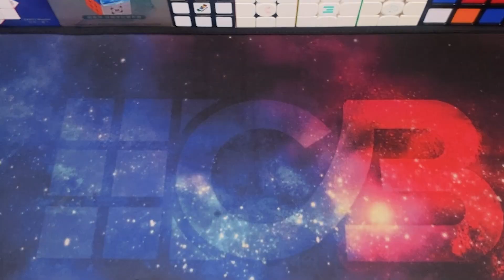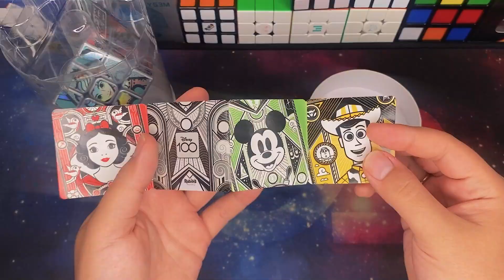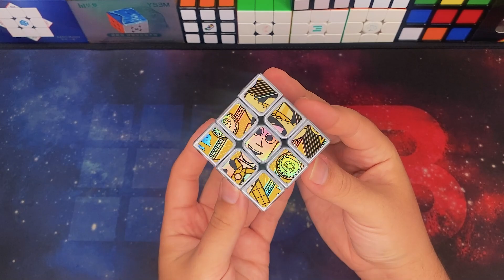O CUBO MÁGICO MAIS BONITO DE TODOS - RUBIK'S DISNEY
👊 Me segue no Instagram pra mais conteúdos: @adelfonsecaoficial